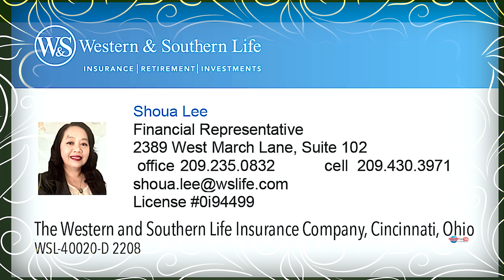TRAVELS THE BIGGEST HMONG LAO NEW YEAR IN PHONSAVANH XIANGKHOUANG DAY#6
TRAVELS VISITIG HMONG LAO NEW YEAR 2023